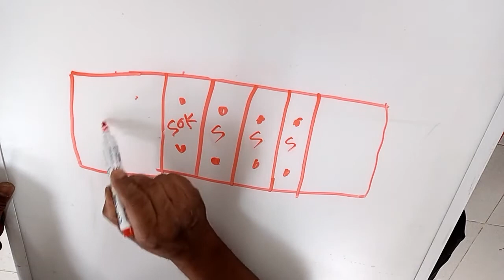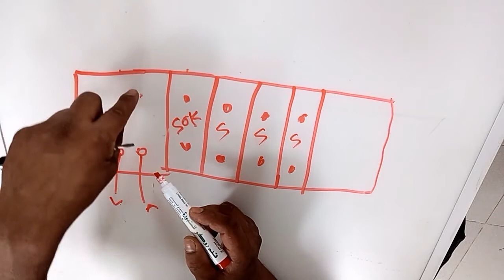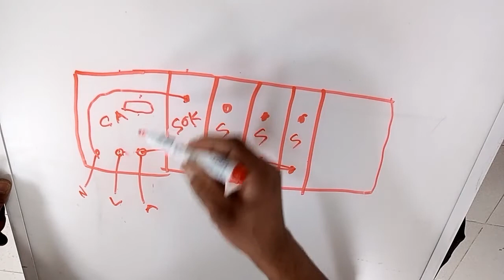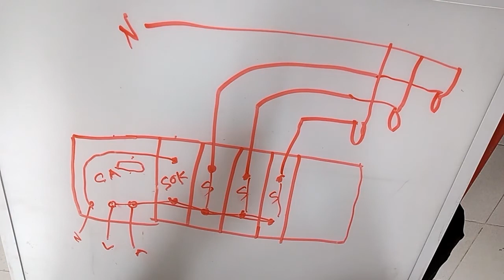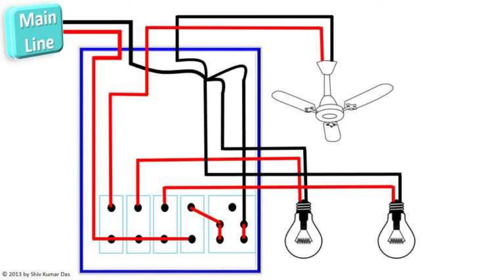কার্ড সুইচ কানেকশন এবং ব্যবহার || card switch connection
👉ফ্লোট সুইচ কানেনশন কিভাবে করবেন

vid key
eng tean tube,card switch connection,সুইচ সকেট   কানেকশন, card,switch,connection,wiring,
bangla tutorial, card switch connection bangla tutorial,two way switch connection,ips connection with switch board,ips connection,সকেট সুইচ কানেকশন,cardi b,EASY Card Switch - TUTORIAL,Learn how to easily switch and change a playing card on a table This can be used for both gambling demonstration and for,Card Switch How to wiring and Card Switch how to work full Explained,The BEST Card Switch EVER - TOP CHANGE,The Switch - Card Trick TUTORIAL,sleight of hand,david blaine,magic,card switch trick, card switch tutorial, card switch in mouth trick